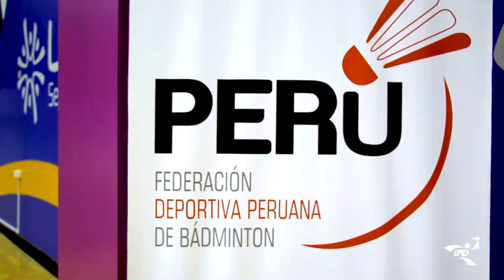SUDAMERICANO DE BADMINTON